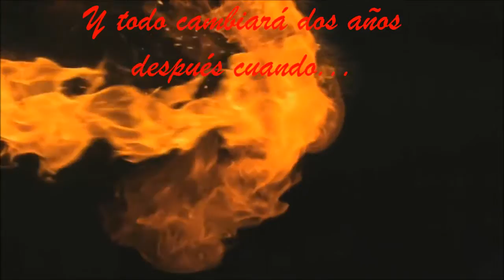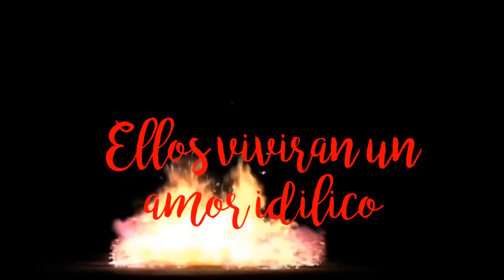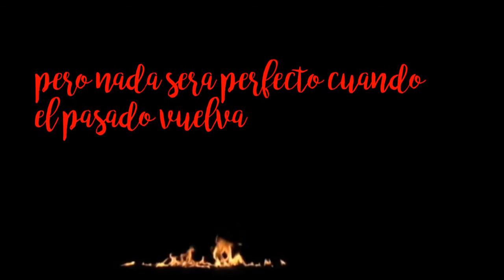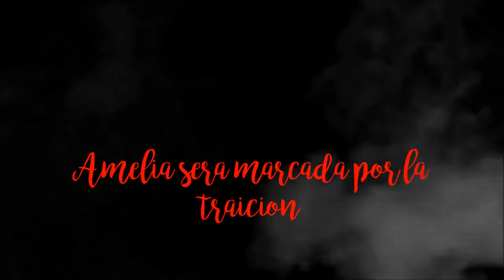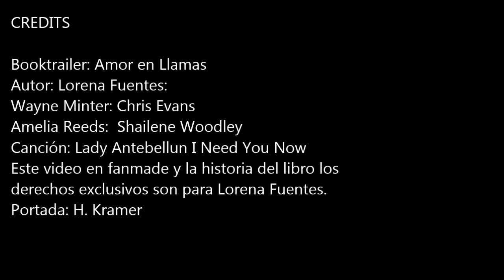Booktrailer Amor en Llamas Lorena Fuentes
Sinopsis:
Graduarse de la universidad a los veintidós años y, al mismo tiempo, recibir su sentencia de divorcio con el hombre a quien amaba y que era el padre del niño que llevaba en su vientre, no fue una situación fácil para Amelia.
Pero tiempo después de aquella mala experiencia y de llevar una vida tranquila trabajando en el Call Center del 911, surge entre ella y un bombero, al que conoce solo por teléfono, una conexión que no logra entender.
Inexplicablemente, la voz de Vaquero logra brindarle seguridad y tranquilidad, pero el vínculo que mantiene con Derek, su exesposo, comienza complicar su existencia.
Lorena Fuentes nos trae una novela de autoconocimiento en la que Amelia comprenderá en qué consiste la felicidad y lo que significa realmente ser consumida por las llamas del amor, no sin antes ser traicionada.
Pronto disponible en Amazon y Llámame Foxy.